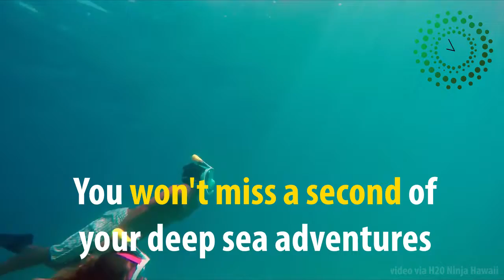H20 Ninja Mask X: RHD Deep Look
Rush Hour Daily takes a deeper look at the H20 Ninja Mask X, a device allowing unprecedented access to the world underwater.